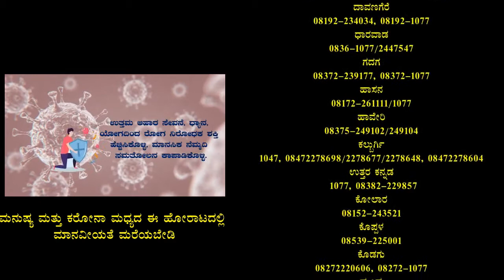ಆಹಾರ ಸಚಿವ ಉಮೇಶ್ ಕತ್ತಿ ರಾಜಿನಾಮಗೆ ಎನ್ ಎಸ್ ಯುಐ ರಾಜ್ಯ ಸಂಚಾಲಕ ಕುಂದಲಗುರ್ಕಿ ಮುನೀಂದ್ರ ಆಗ್ರಹ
ಕುಂದಲಗುರ್ಕಿ ಗ್ರಾಮ ಪಂಚಾಯಿತಿ ಮುಂಭಾಗದಲ್ಲಿ ಯುವಕರು ಉಮೇಶ್ ಕತ್ತಿ ಅವರ ಭಾವಚಿತ್ರವನ್ನು ಹಾಗೂ ಧಿಕ್ಕಾರಗಳ ಪೋಸ್ಟರ್ ಗಳನ್ನು ಹಿಡಿದು ಸಾಮಾಜಿಕ ಅಂತರ ಕಾಪಾಡಿಕೊಂಡು ಮೌನವಾಗಿ ಪ್ರತಿಭಟಿಸಿದರು. ಇಡೀ ದೇಶದಲ್ಲಿ ಕರೋನಾ ಆವರ್ಸೆ ಜನ ಸಾಯುತ್ತಿರುವ ಇಂಥ ಪರಿಸ್ಥಿತಿಯಲ್ಲಿ ಈ ರಾಜ್ಯದಲ್ಲಿ ಪಡಿತರರಿಗೆ ನೀಡುತ್ತಿರುವಂಥ 5ಕೆಜಿ ಅಕ್ಕಿಯನ್ನು 2ಕೆಜಿ ಇಳಿಸಿ ಜನಸಾಮಾನ್ಯರ ಜೊತೆ ಚೆಲ್ಲಾಟವಾಡುತ್ತಿರುವ  ರಾಜ್ಯ ಸರ್ಕಾರಕ್ಕೆ ಮಾನ ಮರ್ಯಾದೆ ಇಲ್ಲ ದೂರವಾಣಿ ಮುಖಾಂತರ ಸಚಿವರ  ಜತೆ ಮಾತನಾಡುತ್ತ ಇರುವಂತ ಸಂದರ್ಭದಲ್ಲಿ ರೈತನ ಜೊತೆ ಮಾತನಾಡಿರುವುದು ಇಡೀ ದೇಶದ ರೈತರಿಗೆ ಮಾಡಿದ ಅವಮಾನವಾಗಿದೆ ನಿಮಗೆ ನಾಚಿಕೆ ಮಾನ ಮರ್ಯಾದೆ ಇದ್ದರೆ ತಕ್ಷಣ ಆ ಸ್ಥಾನಕ್ಕೆ ರಾಜಿನಾಮೆ ನೀಡಬೇಕಾಗಿ ಒತ್ತಾಯಿಸಿದರು.
ವರದಿ : ಶ್ರೀಕಾಂತ್ ಎಸ್ ಎಮ್